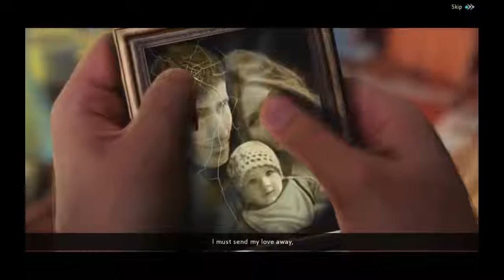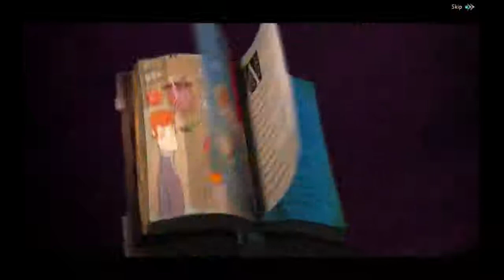Nevertales: The Beauty Within CE (part 4/6)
The Walkthrough for Nevertales. Developer is Mad Head Games